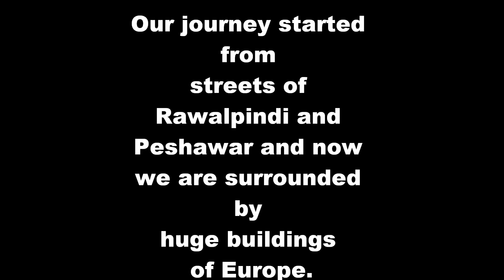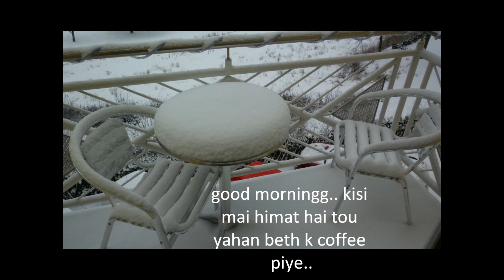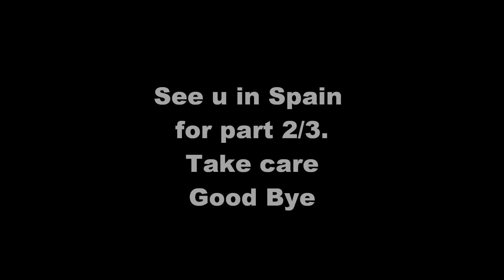Europe tour 1/3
Shuja and Akhtar's(originally from Pakistan currently residing in London Uk) trip to Europe(Germany) part 1/3.